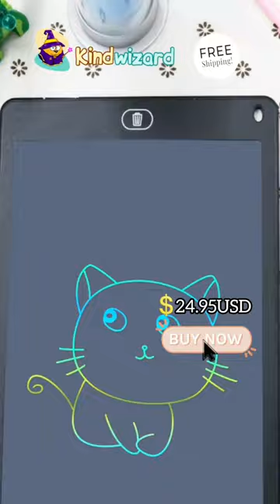LCD Drawing Board for Kids - Kindwizard.shop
LCD Drawing Board for Kids - Kindwizard.shop - Best Gift for Children.